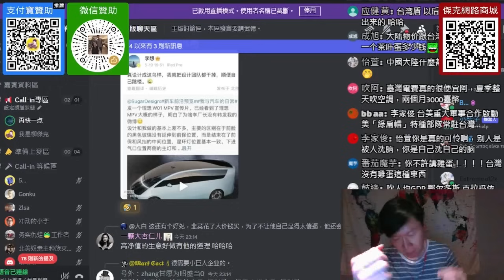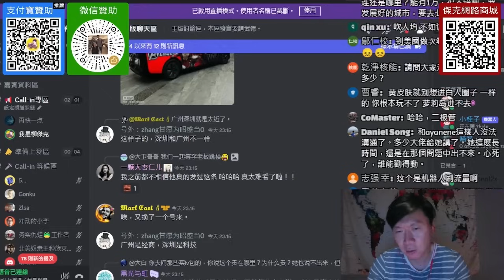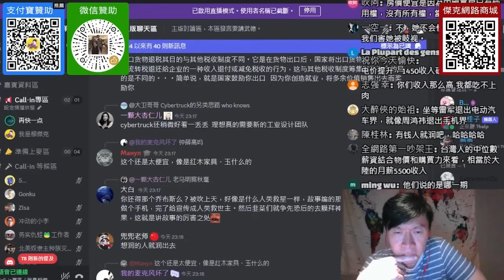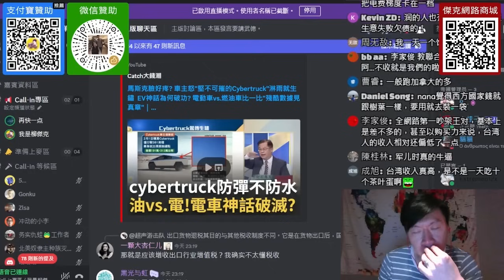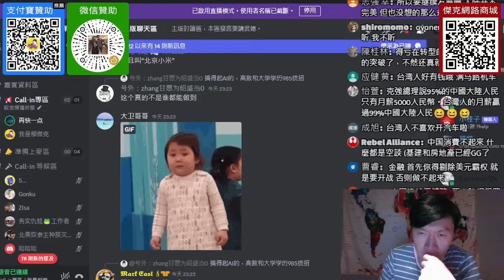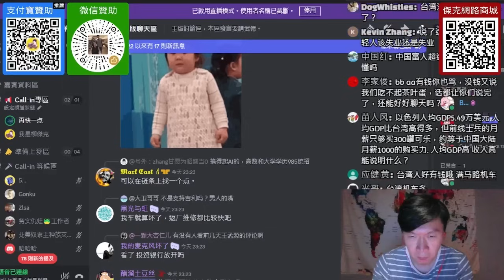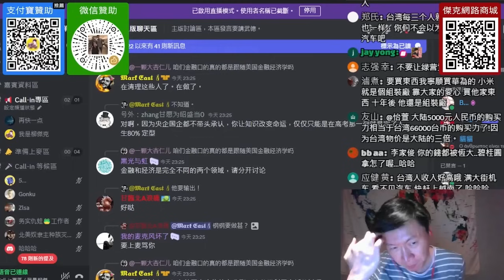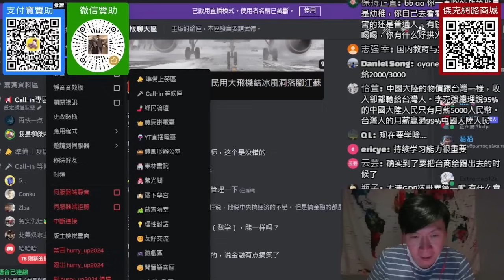(深圳企業家)(3)中國現在為什麼失業率高，是因為我們處於轉型階段。如同當年的下崗工人潮，這個痛，我們一定要經歷。